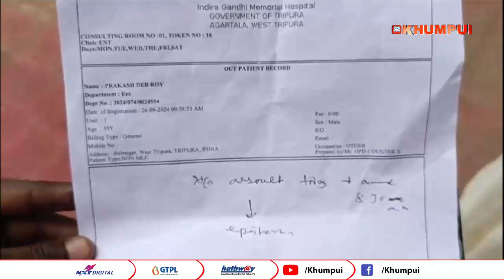Puja ni Rang sanmungno twi domrokjakha khoroksa dental doctor ni family.